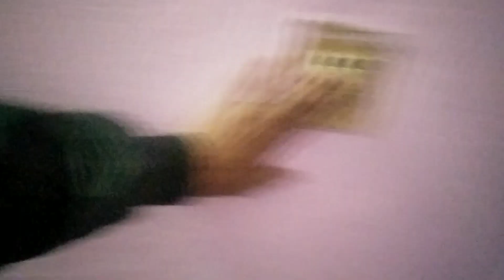Ye kya bna diya bahi ne 😱😲